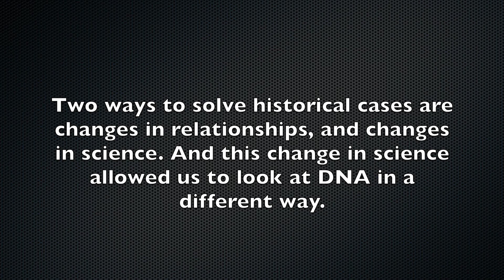New Police Tech Is Cracking Cold Cases - Here's How!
Do you think you've escaped the clutches of the law? Think again! Your family's troubles could be your undoing! Discover how police are cracking cold cases with cutting-edge technology! A jaw-dropping 26-year-old cold case has just been cracked wide open using the revolutionary forensic method - Investigative Genetic Genealogy (IGG).

Randall Arsenault, known as Officer Arsenault, reveals the incredible story of how Toronto Police Detectives tracked down a suspect through familial DNA, despite the suspect's DNA never being in the system. This case shines a spotlight on how breakthroughs in forensic science are transforming criminal investigations forever! He also emphasizes the critical need for funding new technology. This game-changing tech deserves to be expanded! With elections on the horizon, now is the perfect time to dive into discussions about police budgets, funding, and the promising future of forensic tools like IGG. What are your thoughts?